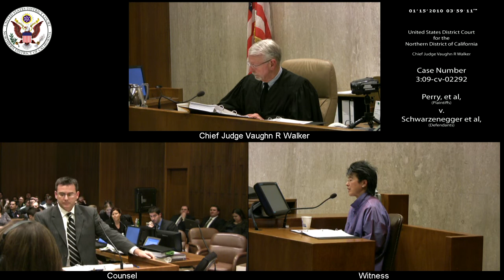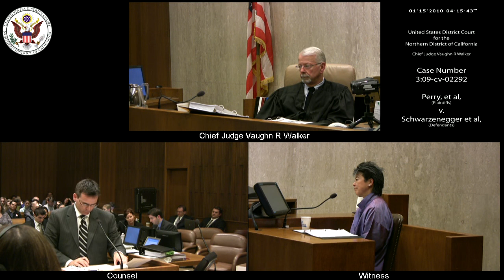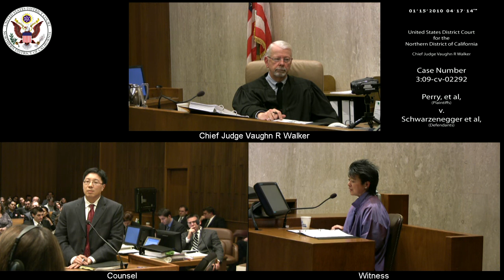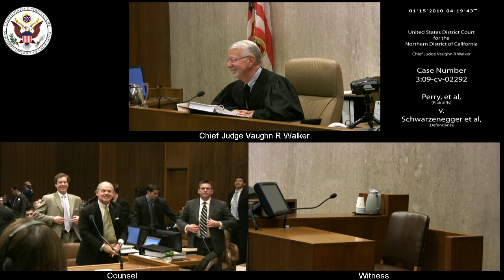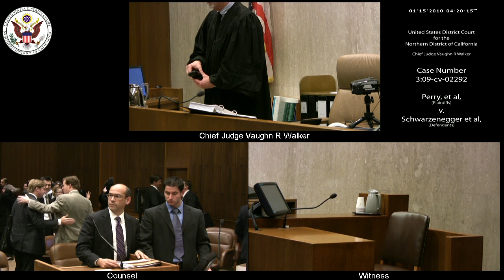Perry et al v. Schwarzenegger et al, 3:09-CV-02292 2010-01-15_15h-00m-00s